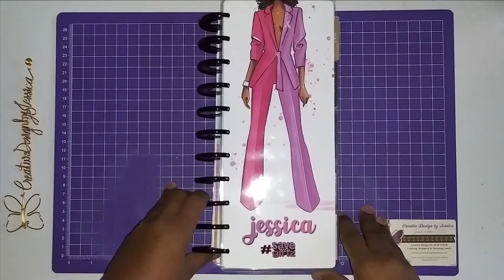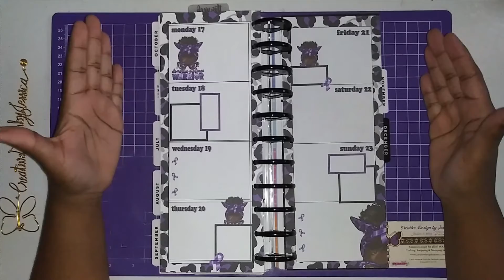BigNichi | PWM for the week of October 17, 2022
Hello Everyone,
     October is BREAST CANCER AWARENESS MONTH (PINK) AND DOMESTIC VIOLENCE AWARENESS MONTH (PURPLE)

Help is Available - Domestic Violence Hotline

Be Blessed

DISCOUNTS:
Practical Paper Co